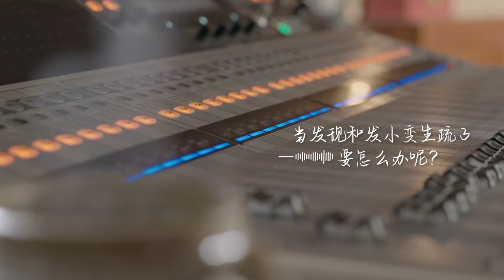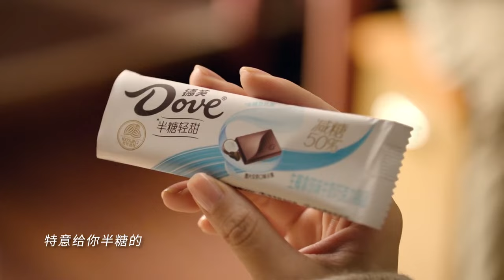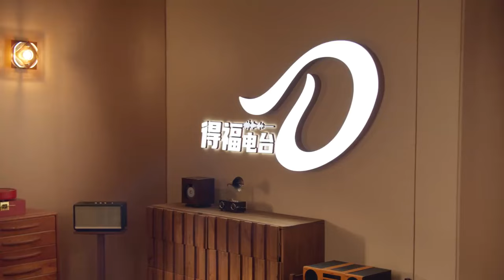Xiao Zhan 肖战 weibo [2024.01.10] Dove